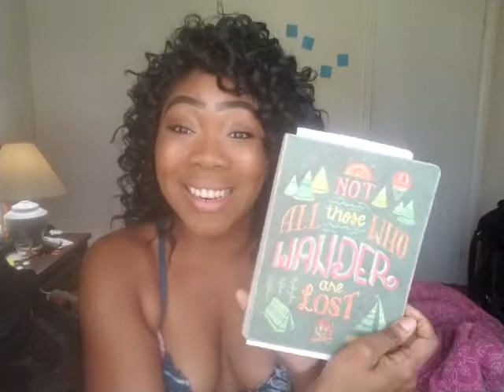The Breakup Diaries Chapter: How to Journal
I was gonna lie and say people ask me all the time how do I start journaling, but that's a lie lol. No one has asked me but I've been watching a ton of content on how to "properly journal" and I realized I have my own niches and I want to share it.

Do I have a journaling schedule? Other than when I wake in the middle of the night, I do not. I think there's a conceited vibes with people who journal. It has to be beautiful and legible with pictures and stickers and highlighte parts. Yea...fuck that. My journals are so old that some of the ink is melted. Write what you feel, make a chart, dream journal, or make a to do list. Whatever works best for you!